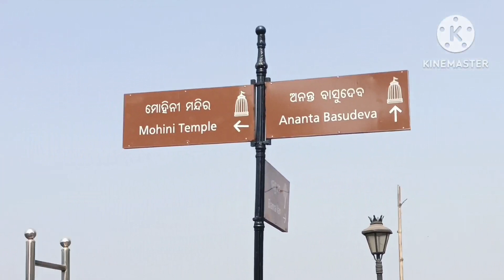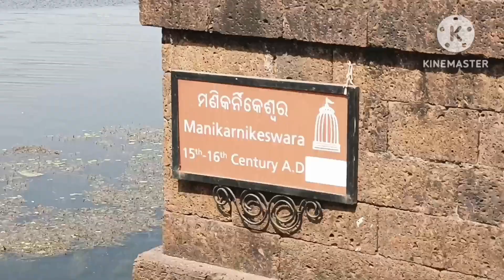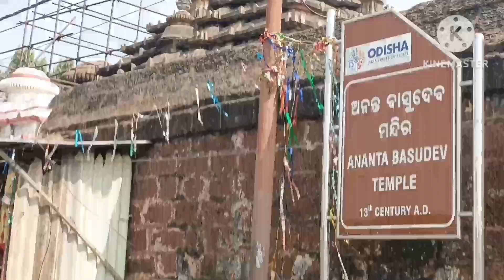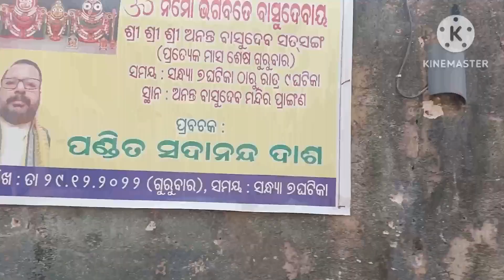Ananta Vasudev temple, Bhubaneswar जनिये अनंत वासुदेव मंदिर, भुवनेश्वर के बारे में